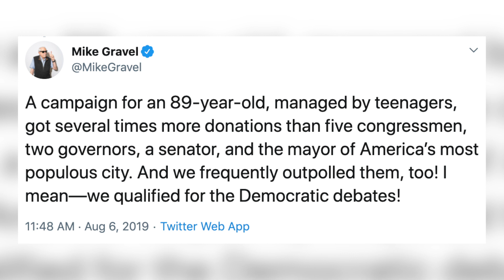Mike Gravel Drops Out. Endorses Bernie Sanders For 2020.